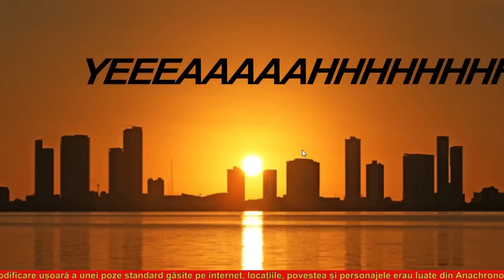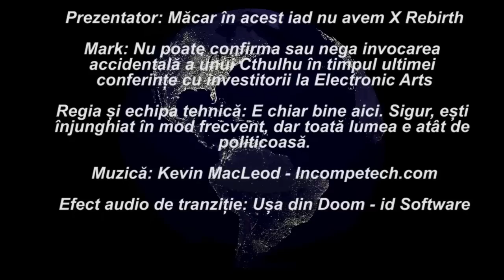Stiri: 12 Ianuarie 2014